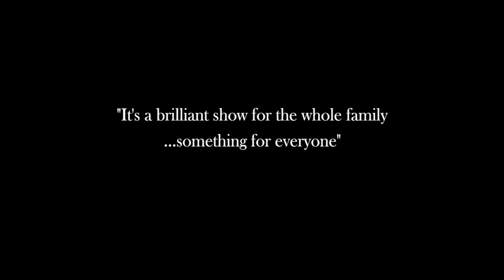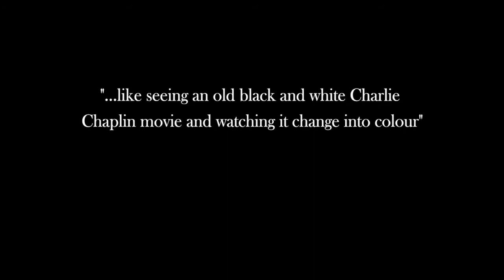Folk Dance Remixed present 'Step Hop House' (short 3 minute promo)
A short trailer of the piece that we toured in Summer 2013 with funding from ACE Grants for Arts Lottery fund, East London Dance and The English Folk Dance and Song Society. The film is by Claudia Lee.